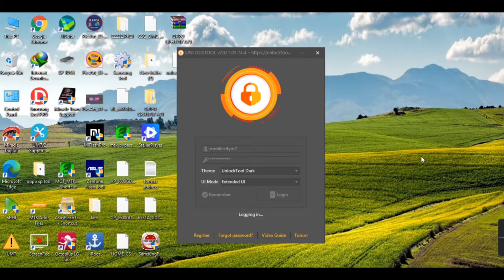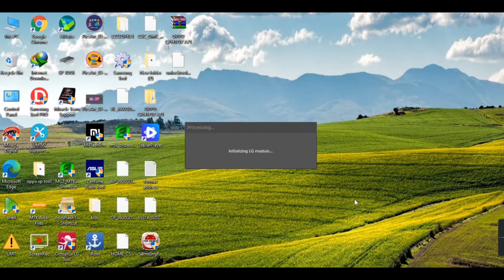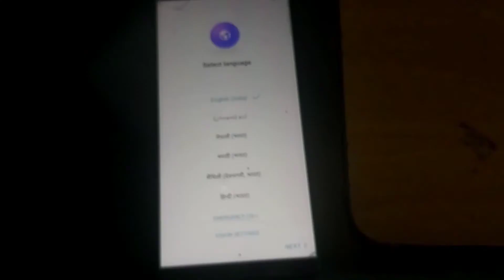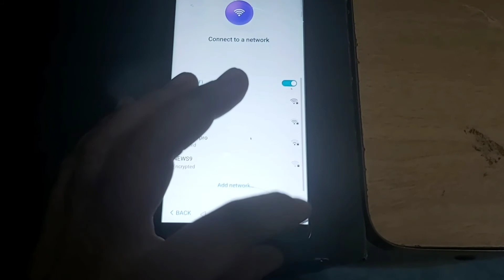honor 9i FRP UNLOCK by unlock.net|RNE L-22 FRP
➡️Quick Heal Total Security - 2 PC, 1 Year=

➡️Quick Heal Total Security For 3 device Android Smartphone=

▶️wifi wireless adaper =

▶️miracle box key + jtag =

▶️mobile oppning profational tool =

▶️SCHOFIC Vacuum LCD Separator Machine with Build-in Air Pump Disassembly Tool=

▶️Canon Pixma printer =

➡️Mi Smart Router 4C, 300 Mbps with 4 high raouter=

● instagram user id = technicalsohu

● Twitter user id = @sohailvahora86

■honor 9i frp with unlock tool
■unlocktool.net honor 9i frp
■how to remove frp honor 9i
■RNE-L22  frp remove unlock tool
■honor 9i edl point
■RNE-L22 frp remove
■honor 9i edl point frp
■honor 9i test point
■honor 9i frp
■easy flashing solution